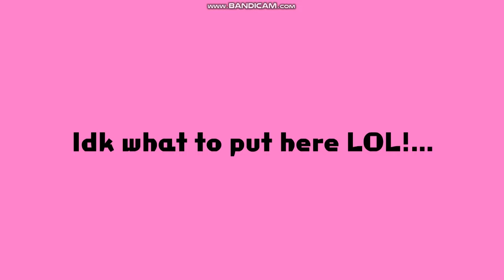Johnny Test starts a fight in class